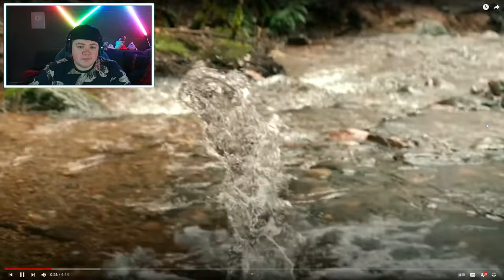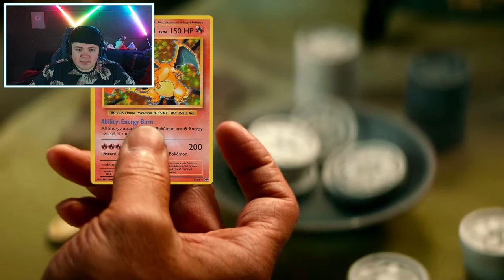Wenn der Avatar Albaner wäre - Part 3 | REAKTION